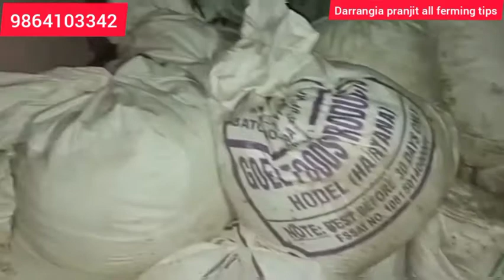bearweast pig feed darrang assam// কম খৰছত গাহৰি কেনেকৈ পালন কৰিব?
গাহৰিৰ দানা bearweast লাগিলে যোগাযোগ কৰিব পাৰে!

কম খৰছত গাহৰি পালন কৰক!

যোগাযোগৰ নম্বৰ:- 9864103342